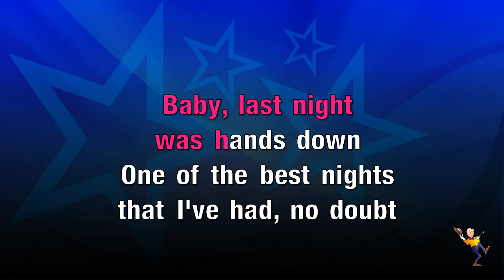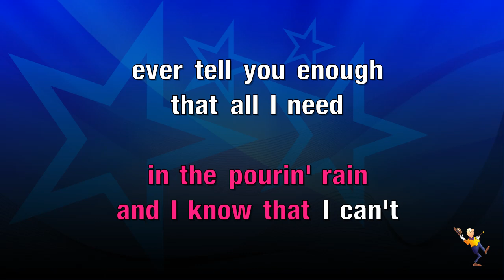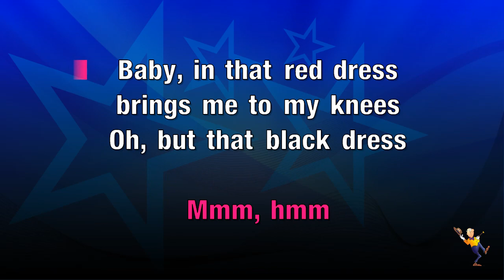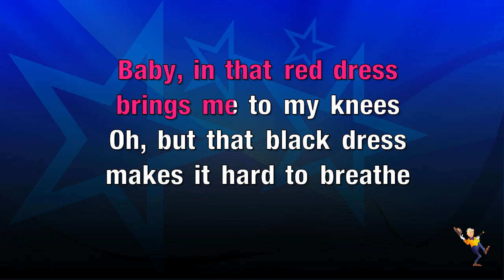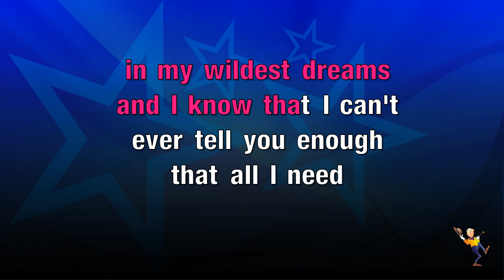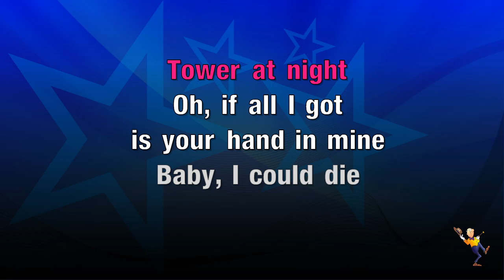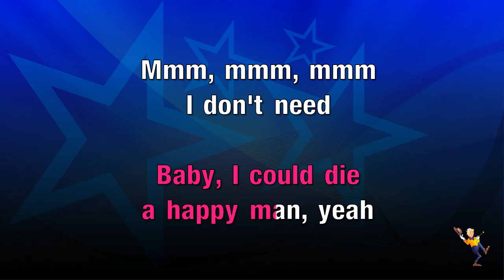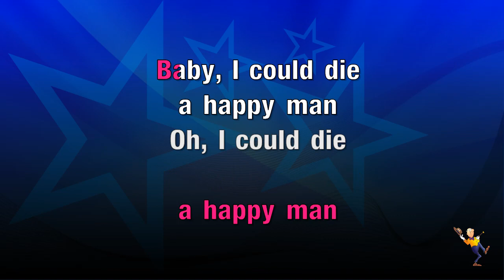Die A Happy Man - Thomas Rhett (KARAOKE)